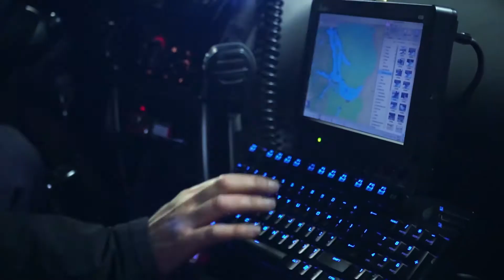Campaña de ATEBA 2017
Spot de bienvenida a los egresados de la Asociacion de Turismo Estudiantil de Bariloche.